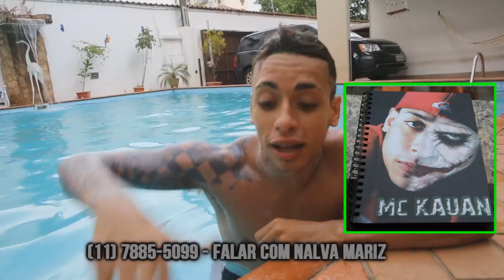MC KAUAN FALANDO SUAS REDES OFICIAIS - " CUIDADO COM OS FAKE "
Segue Abaixo as Redes Oficiais Do MC KAUAN;
Facebook Oficial MC Kauan:
Facebook.com/MCKauanProibidao
Youtube.com/MCKauanOficial